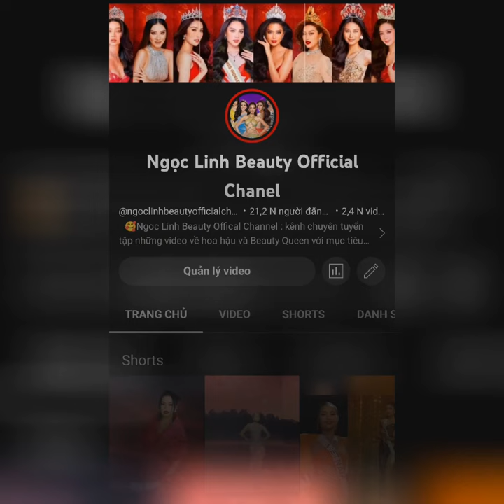Shandi Finnessey - Nàng Á hậu1 Toàn vẹn nhất Miss Universe thời Trump